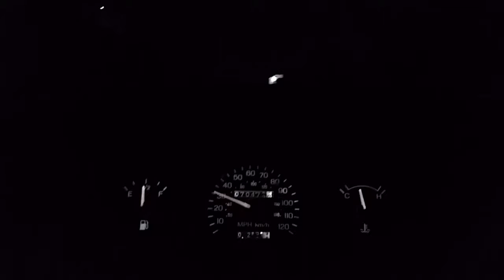Roads are slick, bee carefully out there-